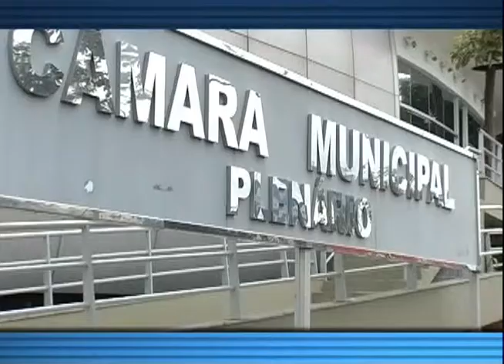REUNIÃO ORDINÁRIA: 29ª REUNIÃO ORDINÁRIA 19/05/2014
O PLENÁRIO DA CÂMARA MUNICIPAL DE CAMPINAS APROVOU , EM PRIMEIRA DISCUSSÃO, O PROJETO DO EXECUTIVO QUE DEFINE A LEI DE DIRETRIZES ORÇAMENTÁRIAS (LDO) PARA O ANO DE 2015. AO FINAL DA VOTAÇÃO, O PRESIDENTE DA COMISSÃO DE FINANÇAS E ORÇAMENTOS DA CÂMARA, VEREADOR PASTOR ELIAS AZEVEDO (PSB), ANUNCIOU A REALIZAÇÃO DE AUDIÊNCIA PÚBLICA PARA DISCUTIR O PROJETO.